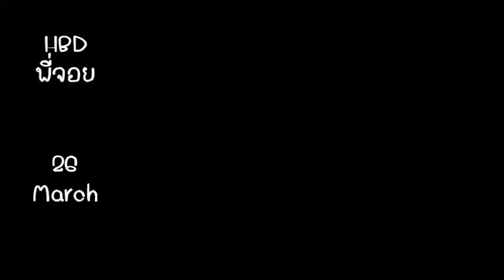hbdพี่จอย2603017